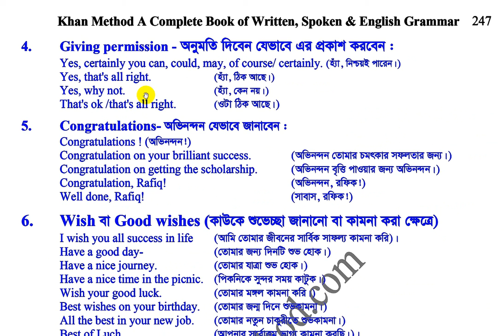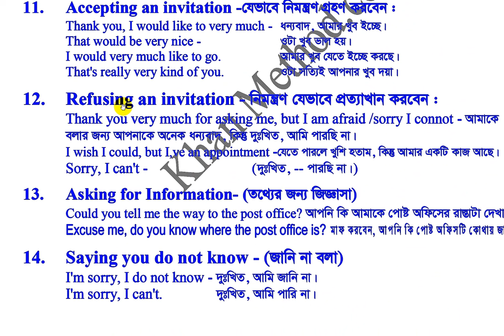এই পোষ্ট থেকে যা যা শিখবেন :- 1. How to address on Conversation (কিভাবে সম্বোধন করবেন ) -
এই পোষ্ট থেকে যা যা শিখবেন :-
1. How to address on Conversation (কিভাবে সম্বোধন করবেন ) -
2. Request- অনুরোধমূলক বাক্য যেভাবে এর প্রকাশ করবেন :
3. Permission- অনুমতিমূলক বাক্য যেভাবে এর প্রকাশ করবেন :
4. Giving permission - অনুমতি দিবেন যেভাবে এর প্রকাশ করবেন :
5. Congratulations- অভিনন্দন যেভাবে জানাবেন :
6. Wish ev Good (কাউকে শুভেচ্ছা জানানো বা কামনা করা ক্ষেত্রে)
7. Thanks- ধন্যবাদ যেভাবে জ্ঞাপন করবেন :
8. Saying sorry or Begging Apology -যেভাবে দুঃখ/ প্রার্থনা প্রকাশ করবেন :
9.  Responding to an Apology- অপরাধ স্বীকারের জবাব যেভাবে দিবেন :
10. Introduction - অন্যকে যেভাবে পরিচয় করিয়ে দিবেন :
11. Invitations- (আহবান। কাউকে নিমন্ত্রণ জানাবেন যেভাবে) :
12. Accepting an invitation -যেভাবে নিমন্ত্রণ গ্রহণ করবেন :
13. Refusing an invitation - নিমন্ত্রণ যেভাবে প্রত্যাখান করবেন :
14. Asking for Information- (তথ্যের জন্য জিজ্ঞাসা)
15. Saying you do not know - (জানি না বলা)